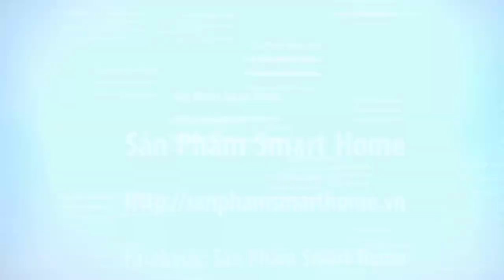Mạch Cầu Thang Thông Minh Lắp Đặt Tại Nhà Khách Hàng Tại Hà Nội